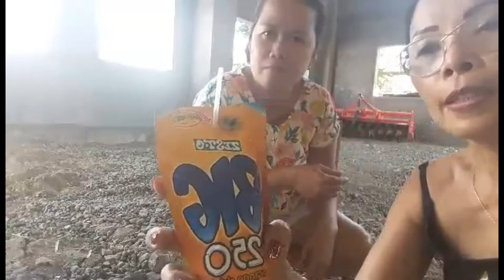Fely's - Philippines Vacation & Surviving the Lock-down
This is walk-through the past starting in Feb 2020 and how a simple vacation turned into a 5 month long ordeal for my darling Fely.  This will be the first of many videos to come showing how my Fely and the family dealt with it. Also we would like to introduce everyone to a first look at the building of our dream house in the Philippines, the progress made and just everyday life in the Philippines.

Recorded: Samsung Galaxy J7
DJI Spark